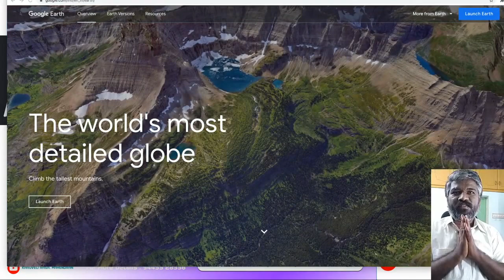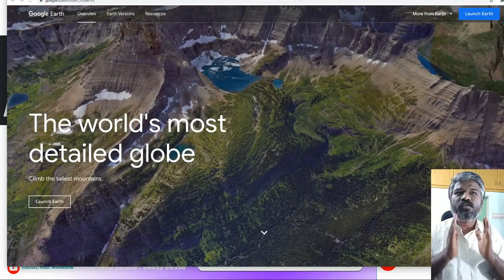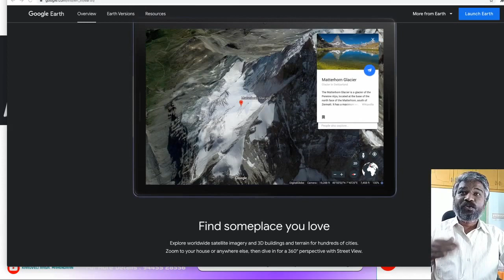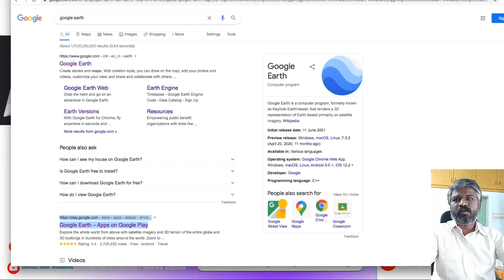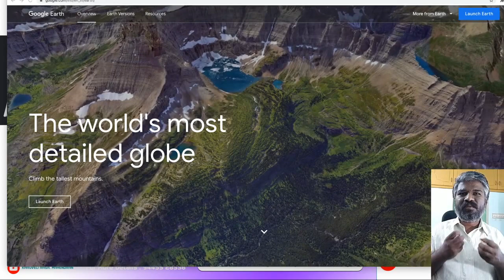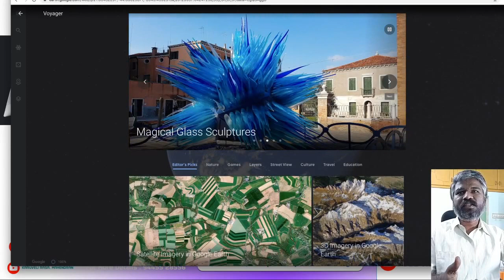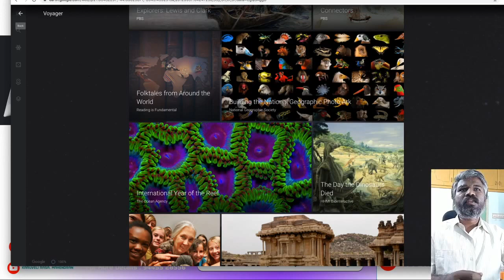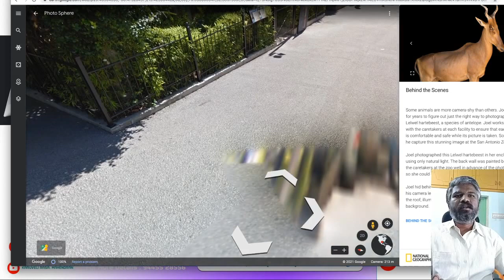Google Earth Pro - For Everyone | Online Session | RDRC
Dear All,
Greetings from RDRC.
This MONTH we are going to LEARN / PRACTICE following through online sessions

Who Can Attend : Everyone who is interested in above topics
Presenter : R. Mahendran - ISD Analyst & Trainer, Founder RDRC

With Greetings,
R. Mahendran